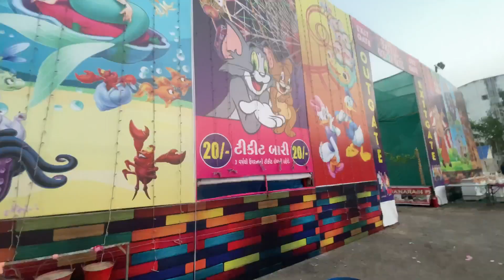Sutli Bomb 💣 Foda Bed Room Me 😱